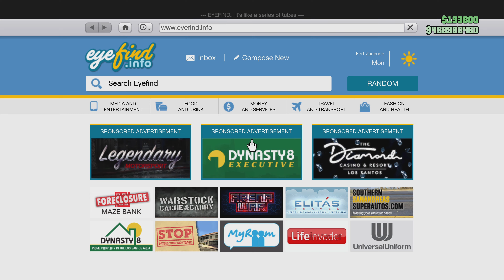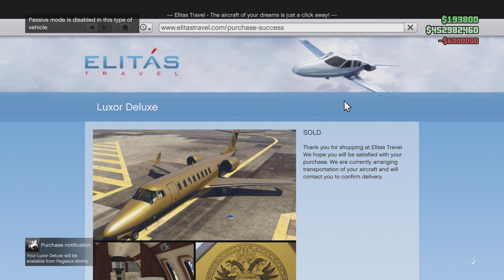Luxor Deluxe Purchased! GTA 5 Online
Black Friday Purchase GTA Online

Hey! Hey! DogManX31 here! I am a gamer and I enjoy GTA Online! I like to post tips and tricks along with any unlocks within GTA Online. I enjoy playing and making money within the game!

Be good all!

Check out:
@ShartyMcFly1718 for breakdown on weekly updates.